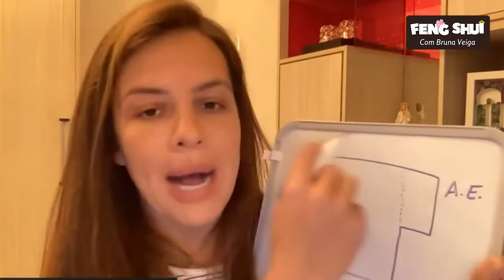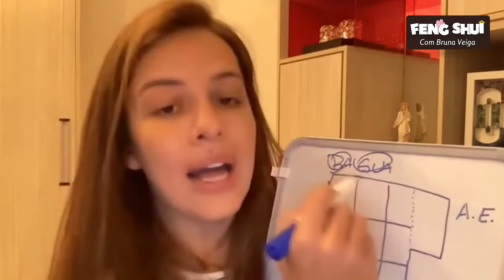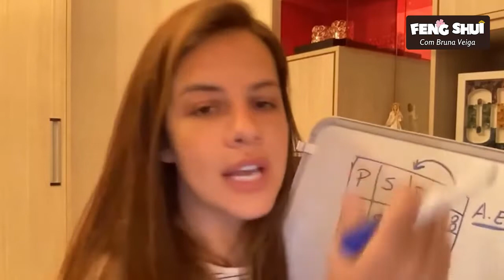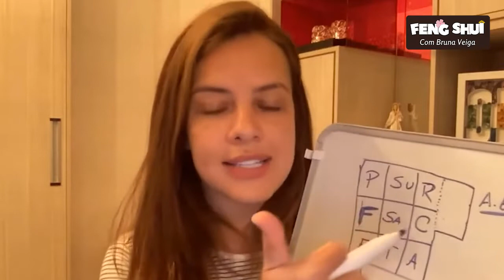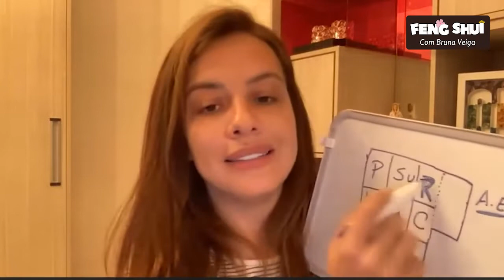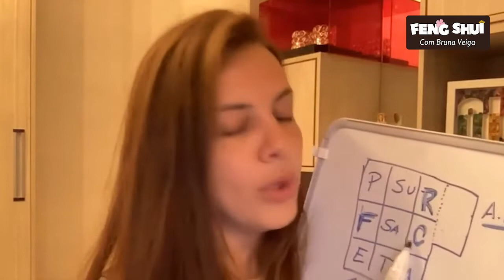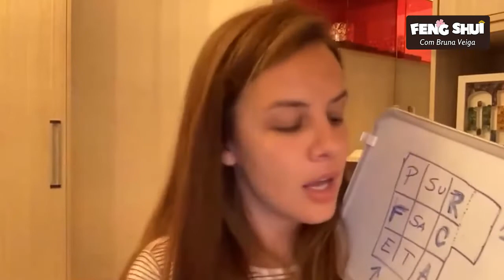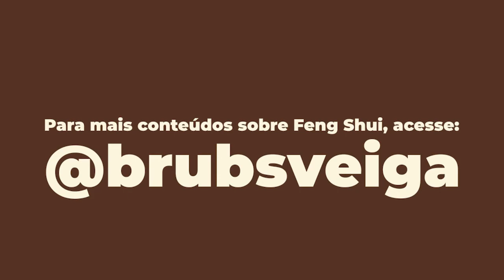COMO A HARMONIZAÇÃO DA SUA CASA PODE UNIR A SUA FAMÍLIA